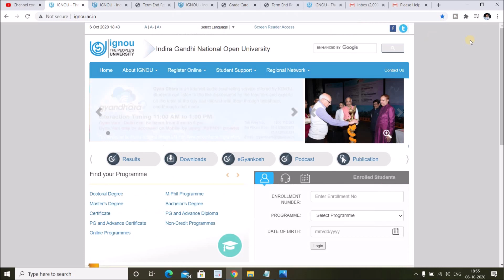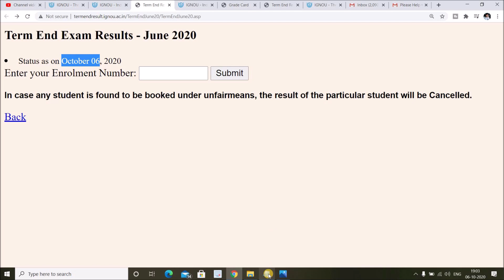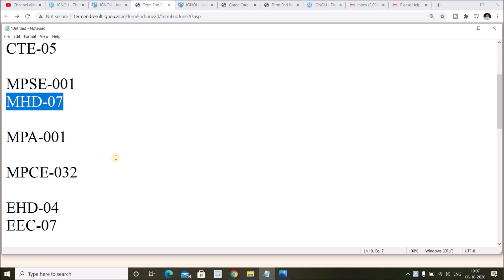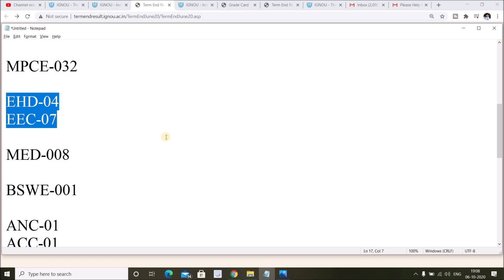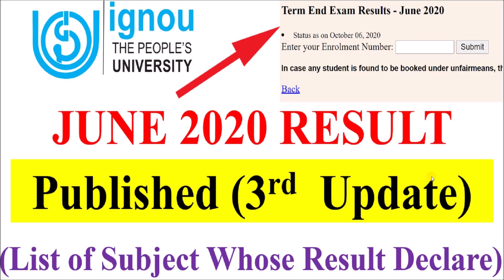[3rd Update] IGNOU JUNE/Sept. 2020 EXAM RESULT 3rd UPDATE PUBLISHED || Check Your Result Now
ignou has published the 3rd update of june 2020 term end examination  result on its official website till 06/10/2020...Those Students whose Result was not Declare in the 2nd update can check there result ...links given below..

M.A English

B.Com
(3rd Year)

(2nd Year)